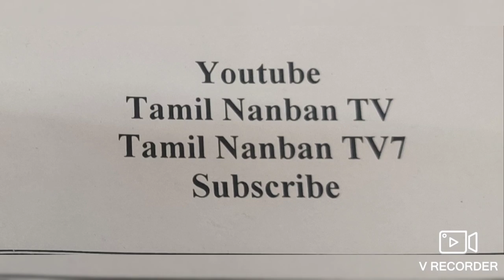Mother Mary's car procession 8-9-2022 ST.Mary's Basilica, Shivaji Nagar,Bangalore